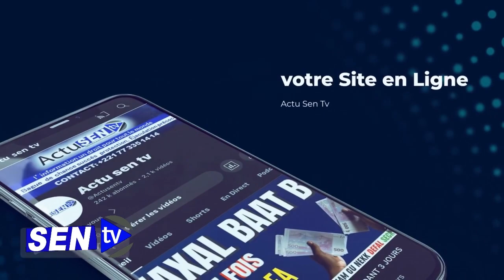Mauvais Nouvelle affaire Ayib Daffè DGE Me Cledor les révélations de…Thiendella Fall